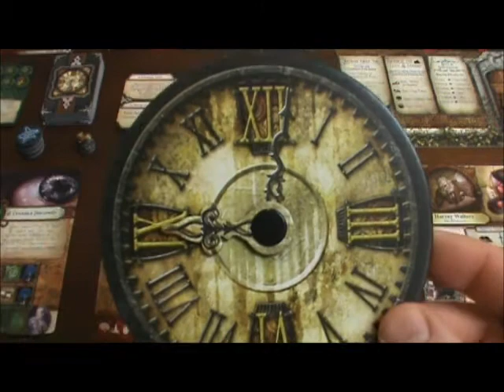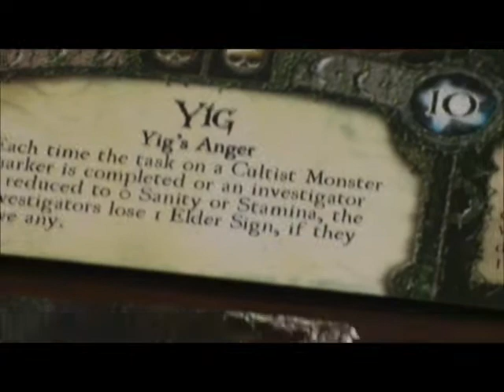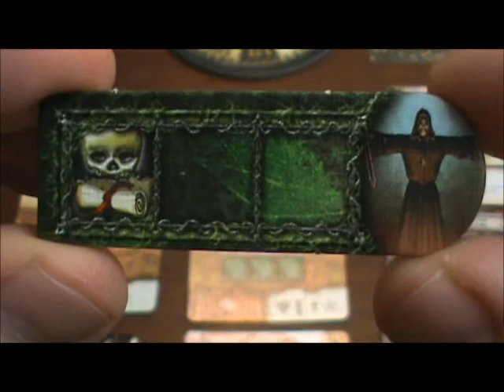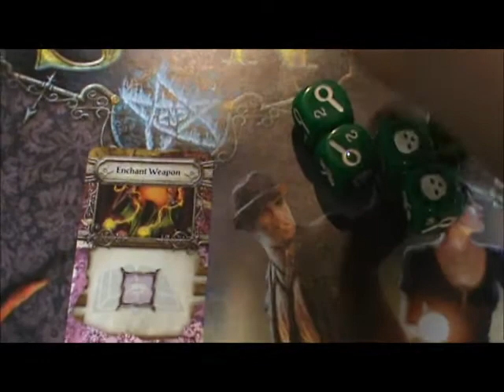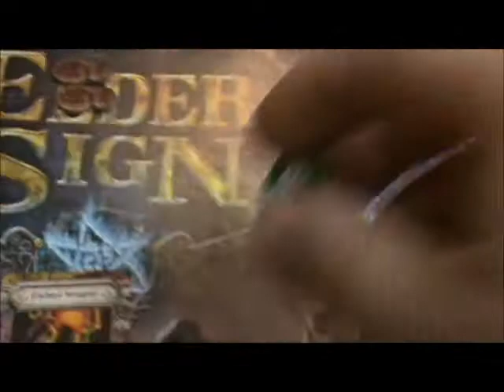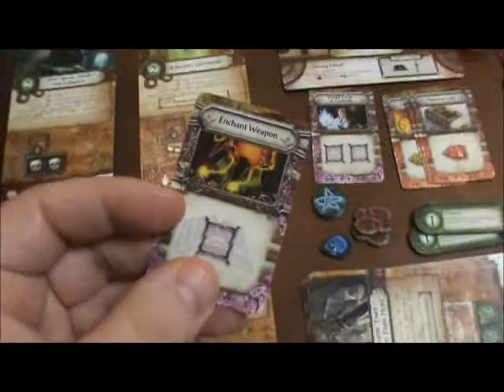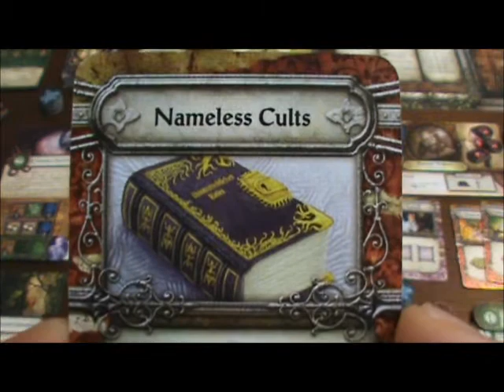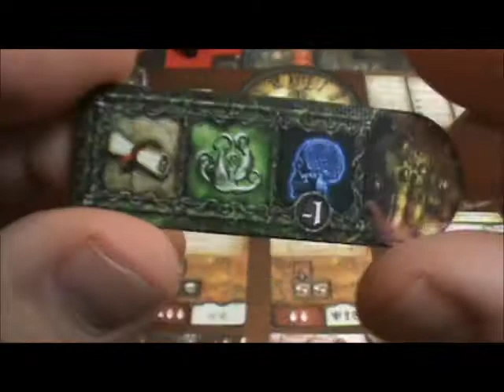Elder Sign (Game 1 - Turn 8)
Harvey fights a cultist and battles depression and fear!